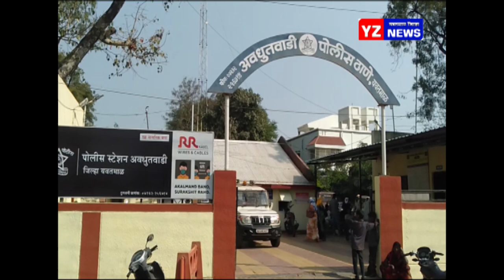बॅटरी चोर चौघे स्थानिक गुन्हे शाखा पथकाच्या ताब्यात